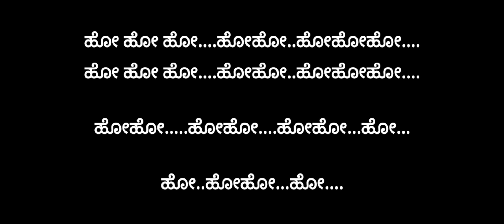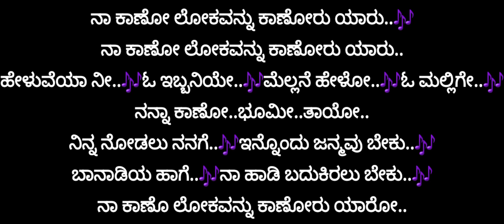ನಾ ಕಾಣೊ ಲೋಕವನ್ನು_ಕರೋಕೆ(9449143959) Naa Kaano Lokavannu_Karaoke (Nanna Preethiya Ramu)